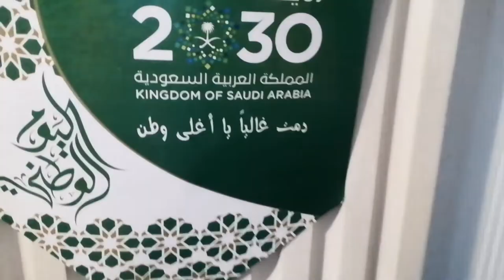A GLIMPSE INTO 90TH SAUDI NATIONAL DAY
Celebrating saudi national day.. 🇸🇦🇸🇦🇸🇦